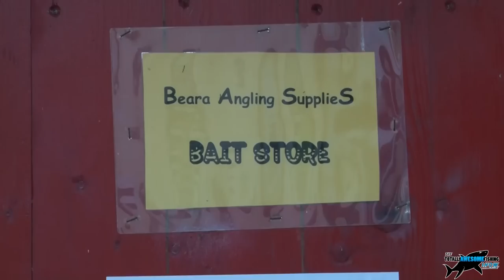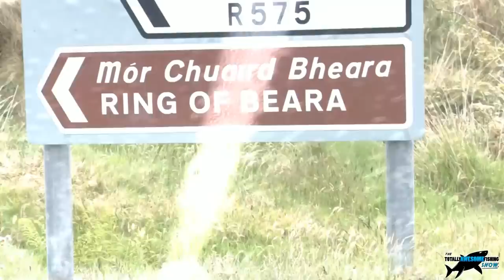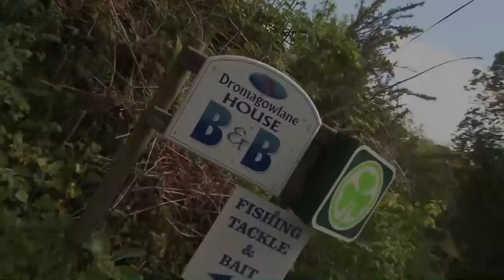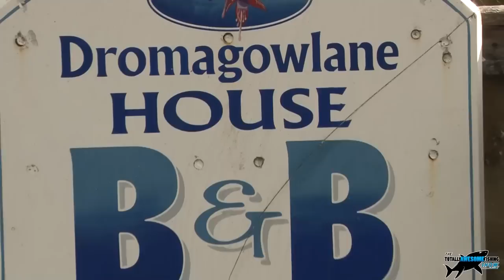Serious Rock Fishing (SRF) - The Totaly Awesome Fishing Show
You've heard of LRF - well Graeme Pullen, producer of The Totally Awesome Fishing Show thought he would launch his own version - SRF - SERIOUS ROCK FISHING! This one is for anglers who like to get a bend in a big rod, and with Ireland's top shore guide, Paul Harris, they search out rock marks on the Beara Peninsula in Ireland. Some of the places they climb are breathtaking, the scenery nothing short of awe-inspiring. And of course some of the fish photographing is up to their Totally Awesome standard! You get a run-down on Graeme's tackle and approach for SRF - BIG TACKLE, BIG BAITS, BIG FISH! The dynamic duo film plenty of action and if you have never done SRF before, this is the first introduction to it. The base is Adrigole, in South West Ireland, currently turning into one of the more popular places to shore fish. This programme is the ultimate beginners guide to Serious Rock Fishing. Remember the name - SRF!!

▬▬▬▬▬▬▬ SOCIAL MEDIA ▬▬▬▬▬▬▬

▬▬▬▬▬▬▬ ABOUT TAFISHING ▬▬▬▬▬▬▬

▬▬▬▬▬▬▬ TAOUTDOORS ▬▬▬▬▬▬▬

Stephan Randall